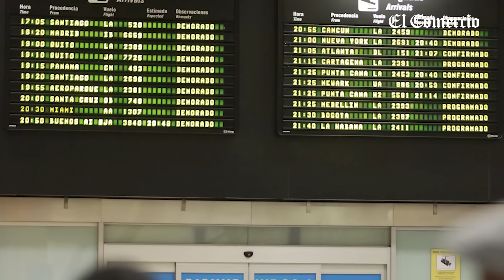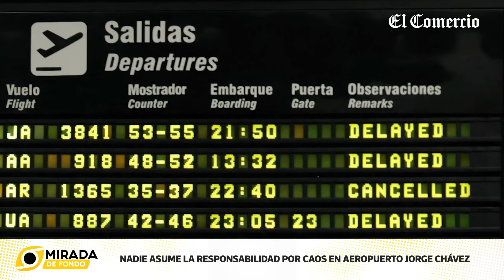CAOS EN AEROPUERTO JORGE CHÁVEZ: nadie asume la responsabilidad tras CORTE DE LUZ | El Comercio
El caos registrado desde el domingo en el aeropuerto JorgeChávez, con por lo menos 8 mil pasajeros varados y la cancelación de más de 200 vuelos, deja nuevas sombras en el manejo del primer terminal aéreo del Perú. Sobre esta situación se pronuncia DianaSeminario en su videocolumna MiradaDeFondo de este martes 4 de junio.